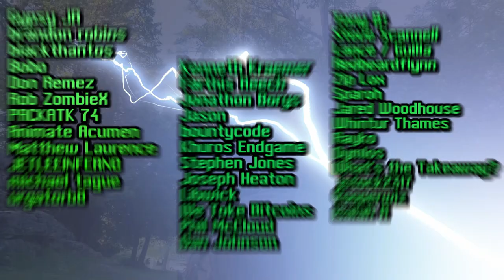WildStar MMO Explained & What Happened??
Wildstar was an MMO that was known to be hardcore and very unique in many ways, today I am going to explain what it was and attempt to break down what happened that ultimately caused it to fail and be shut down. There is a definite community around Wildstar and that want to play this MMORPG due to it's unique systems and artstyle and although there is a private server or emulator server going, it is not at a point of being much more than a place to log in and run around in, the content is not ready at the time this was recorded. If you are interested in it though here is a link:

What was Wildstar MMORPG and What Happened to it?
Wildstar was released on June of 2014 and was a subscription based MMO. It took place in a universe where civilization had entered an interglactic society spanning the galaxies. There were two warring factions : The Eldan and the Dominion vying for control of worlds and most notably the rediscovered planet of Nexus. Now that isn't doing the story full justice, but it's enough for a general understanding.
Wildstar was a persistent open world MMO where max level was 50 and the gameplay loop consisted between questing, dungeons, and pvp. The catch to Wildstar was it wanted to be the MMO that didn't hold your hand or care about your feelings - it was built to be hardcore and the community was quick to tell people that whined about it that World of Warcraft was still available for them to go play instead, and this is where the rot began.
But I'm getting ahead of myself a bit, let's talk about the innovations Wildstar brought to player's ability to move around the world : Double jumping, Sprinting and dashing and was used in various ways for the exploration aspect including some gameplay scenarios such as races and platforming and platforming puzzles.
Combat was telegraphed so players could learn what the telegraphs meant to avoid aoes of various sorts and attacks. The movement mechanics came in play here and for many encounters, a player needed to have a mastery over dashing and sprinting to avoid damage or wipes. Beyond that, and the general more "Hardcore" nature of many encounters, it had all of the things you would expect from an MMORPG.
There were six classes, although your race many times were tied to specific classes as built into the lore, and all of the classes could DPS well but only some could be a tank or a healer. Now beyond the class there were also four paths the player decided upon and were leveled up differently than the classes and paths went to level 30. Now these paths were very interesting because it was basically telling the MMO what type of content you would enjoy : Are you a Soldier: Meaning you are all about slaughtering the enemy meaning you would get assassination , demolition Conquering type missions
Are you more of an Explorer type: Discovering the unknown with abilities to help you such as safe fall, air brakes and translocation. Your missions would look more like Cartography, Expeditions, Surveilance or Tracking
Or perhaps you are a Scientist : With the ability to sumon your group, make portals and your missions would look more like archeology, biology, botany, cataloging, diagnostics
Or are you more of a Settler: Taming the lands, with abilities like Camprire, summon mail box, venderbots, Crafting stations and with missions more about expansion, defense, services and supplies
And between these four paths Wildstar set it up so that you could be rewarded for playing the way you wanted to enjoy Wildstar and to be honest, although based off of a concept from the 90s, hadn't really been fully realized or seen before in one package until Wildstar and not really utilized in this way since at the time of the recording. Typically an MMO decides which of these players it is accomodating and builds their world and game off of the concept, whereas Wildstar was giving that freedom to the player. Very interesting stuff here.
Wildstar also had player housing where you could own a sky plot where you could have sockets where you decided what you wanted, crafting spots, mines, exploration shaft and more. Mnay people thought the housing in Wildstar was completly awesome as it even expanded into allowing communites of housing where they could combine their plots into one much larger plot.